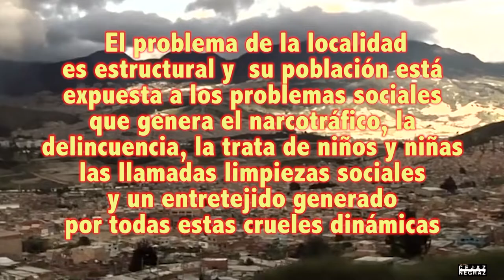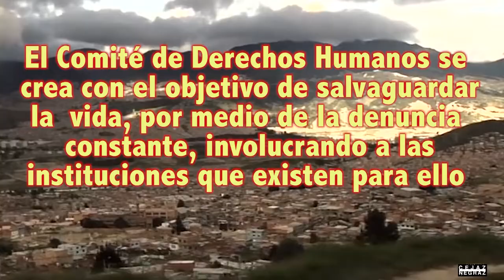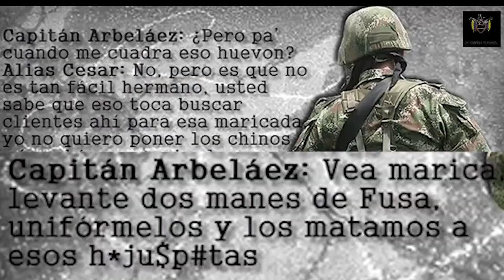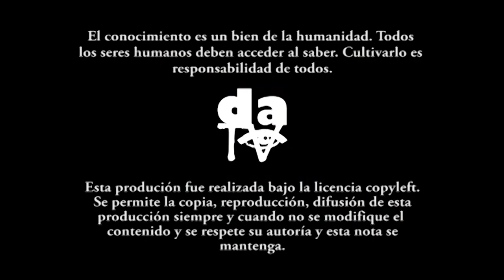Comité de Derechos Humanos - Ciudad Bolívar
En Ciudad Bolívar, una de las localidades más populosas de Bogotá, la violación de los Derechos Humanos es constante. Luchando contra ello tomó vida la Coordinadora Cívico Popular, en la que confluyen alrededor de sesenta organizaciones de las más de trescientas con asiento en este territorio.